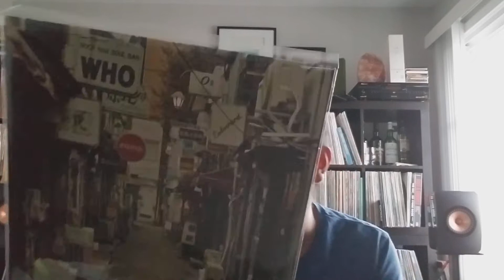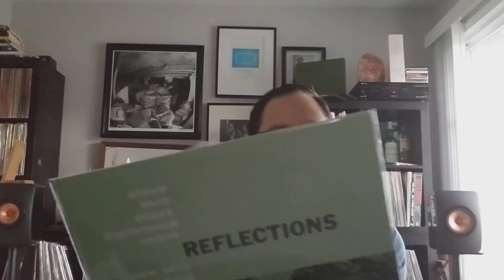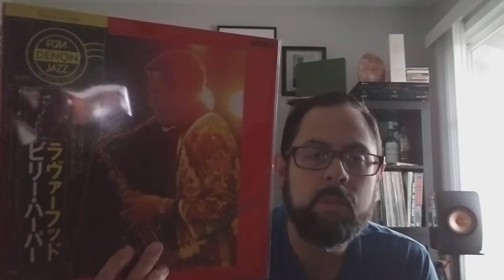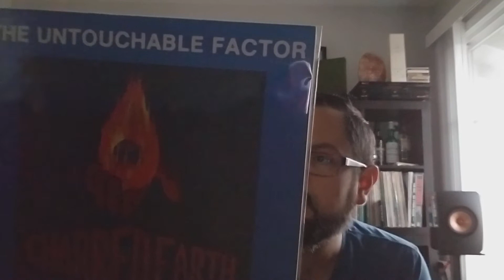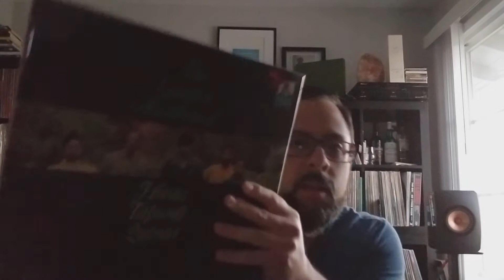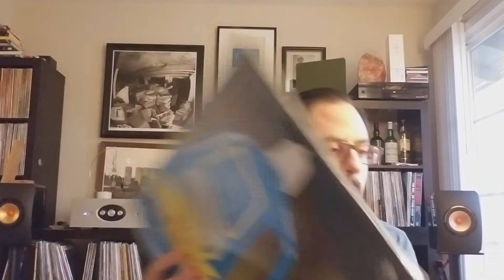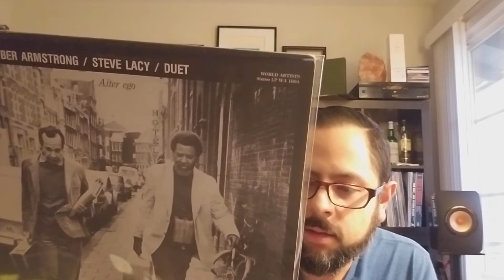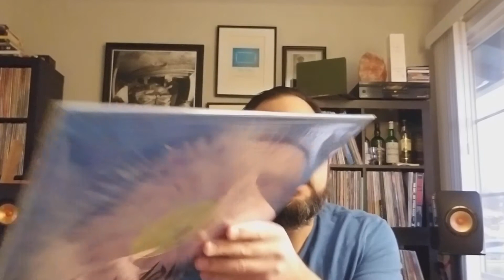VC/Vinyl Community - Chicago Finds, Harmonia, Jazz